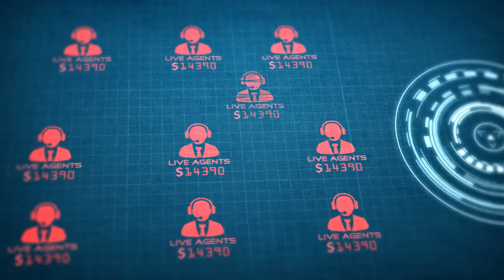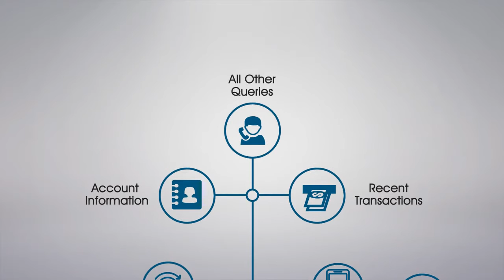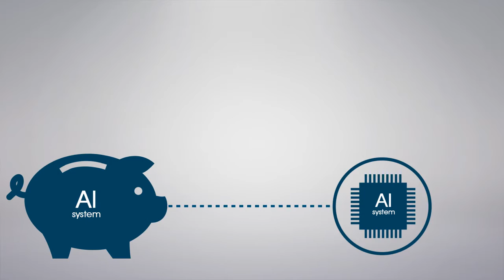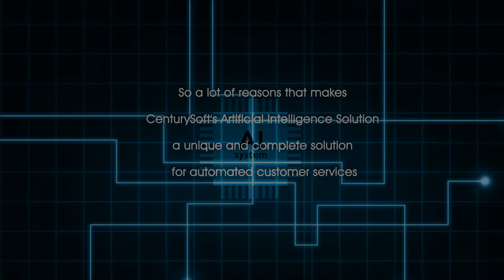Artificial Intelligence Services for Banking & Financial Services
A Unique & First of a kind AI in the banking sector with multilingual support from CenturySoft promises to deliver 100% accuracy in handling all banking services efficiently & help save time, money & resources. Centurysoft have been successful in developing and integrating AI in banking to provide the complete solution for automated customer service.